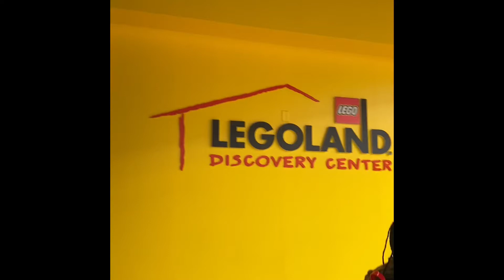Seth’s Birthday Trip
Seth has a birthday right before Christmas and a part of his birthday gift was the whole family took a short weekend trip to Plymouth Meeting, VA to go to Legoland. Here is a bit of our trip. ENJOY!!!